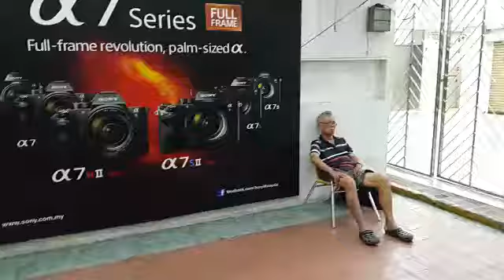因一杯海南咖啡结缘 义工欲助流浪汉觅栖所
因一杯海南咖啡，义工与流浪汉结下一生缘！

一名符氏义工（39岁）早前在Lot33举办的“古典槟城”活动中，在卖海南咖啡的摊位认识一名69岁年迈的流浪老翁，因为两人都是海南人，因此双方结下缘分……